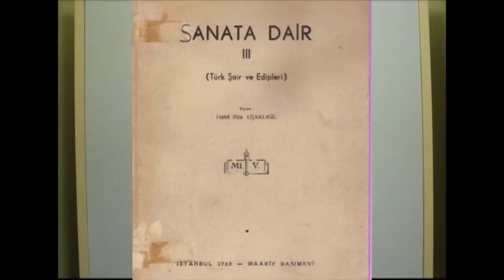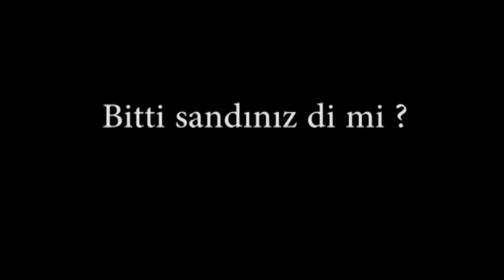Halit Ziya Uşaklıgil - Caner Demir